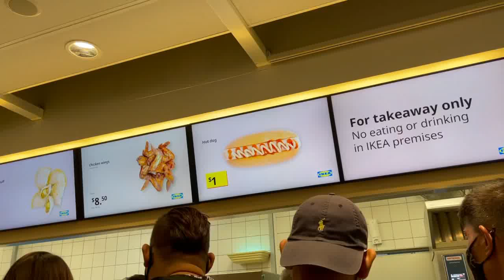IKEA Tampines - Takeaway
Snacks, sides, bites at Tampines Ikea

Hotdog bun $1
Chicken wings,
curry puff
Spring rolls